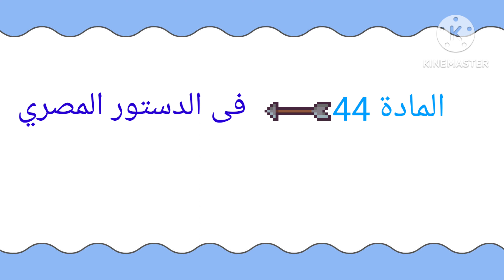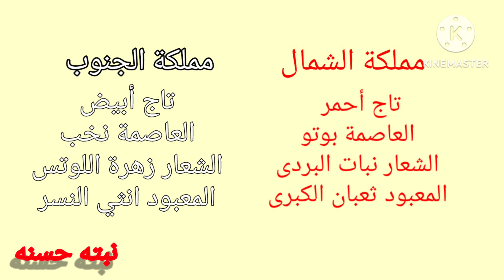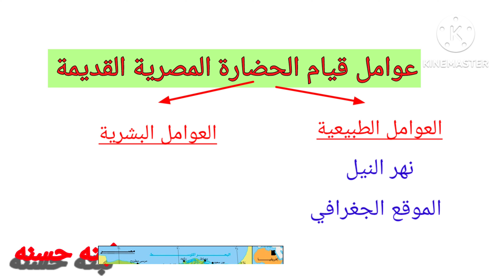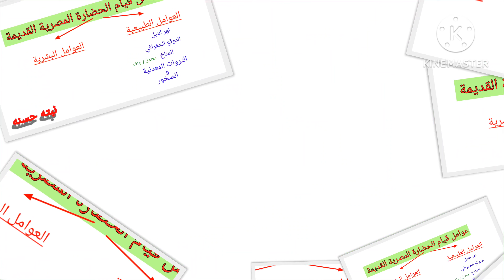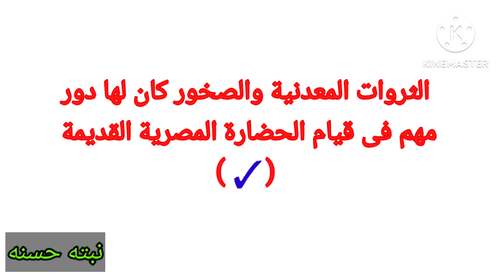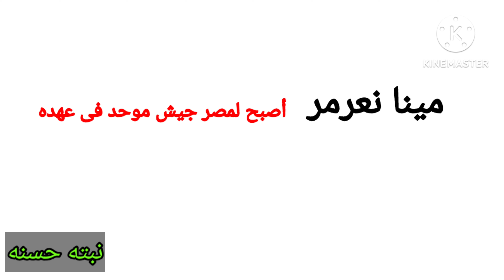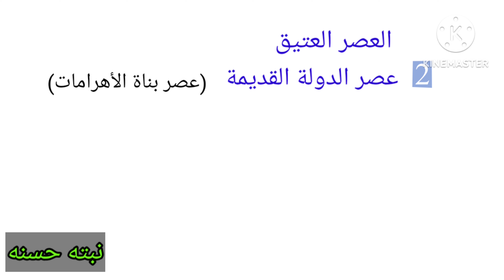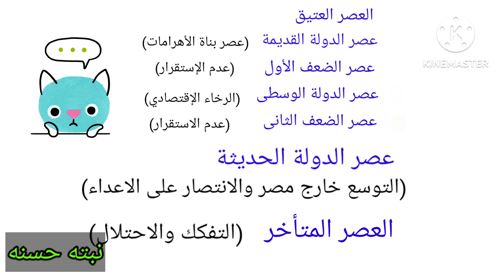دراسات الصف الخامس .. الدرس 2 جزء٢وأهم الأسئلة